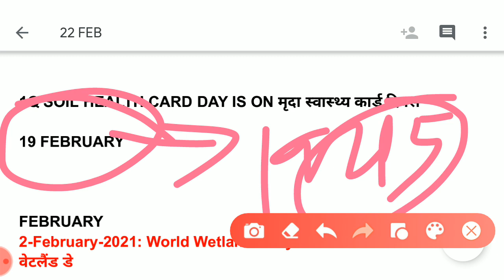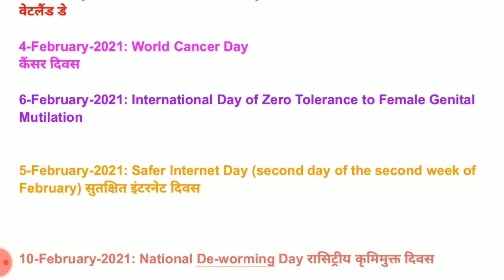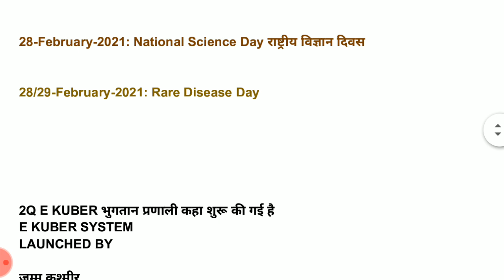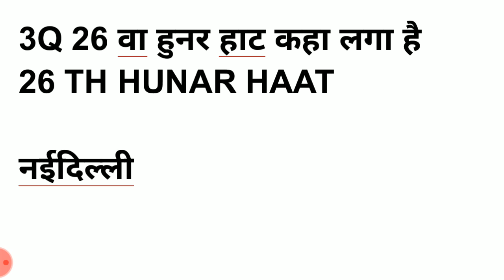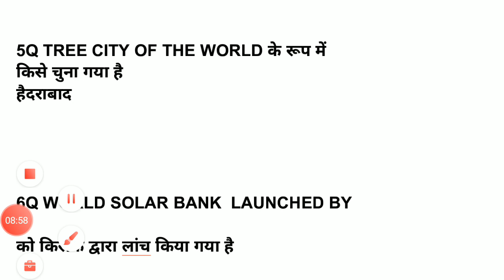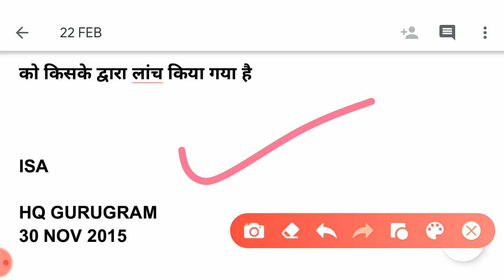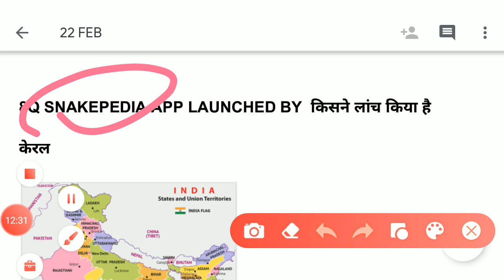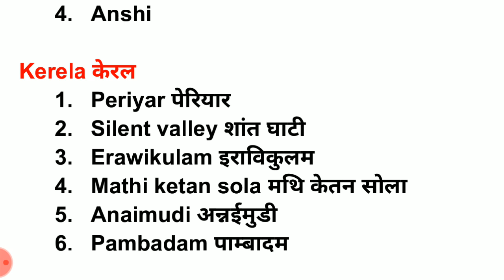22FEBRUARY CURRENT AFFAIRS WITH MAP AND GS FOR ALL BHU EXAMS 2021#BA LLB#LLB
| |MAP READING GS FOR ALL